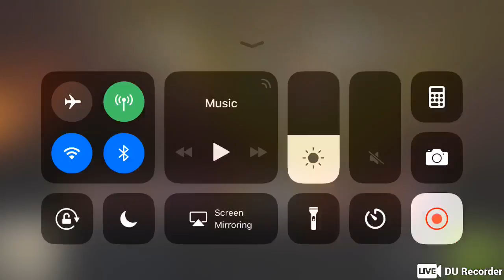Livestream via DU Recorder